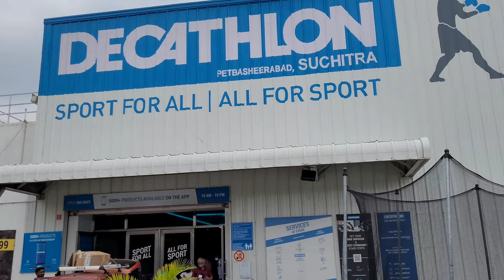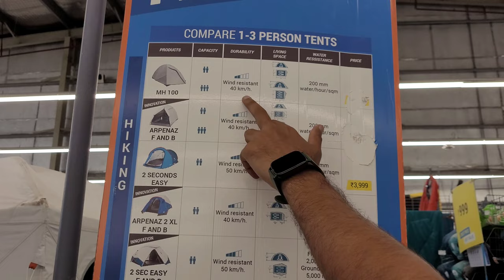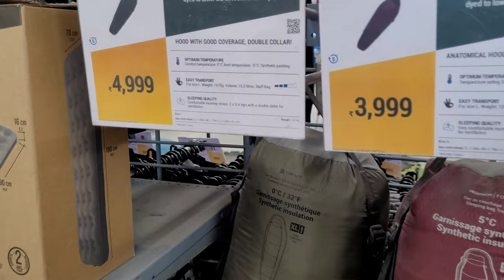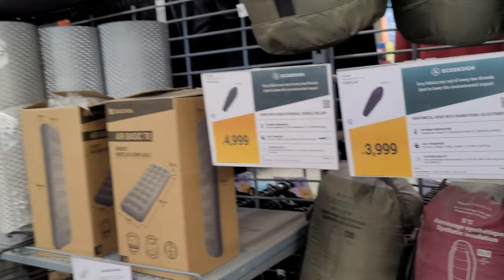vlog-8 youtube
views
vlog
vlog video
first vlog